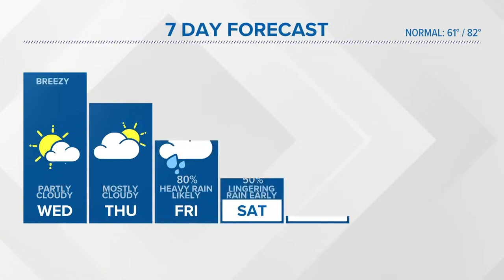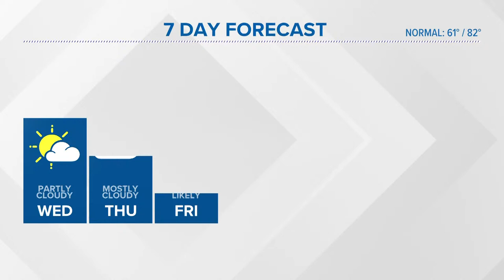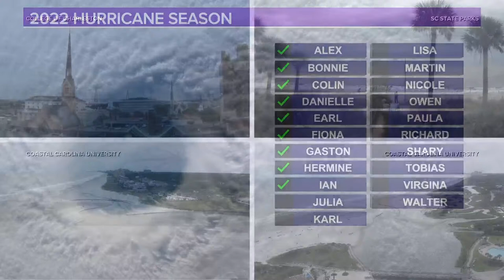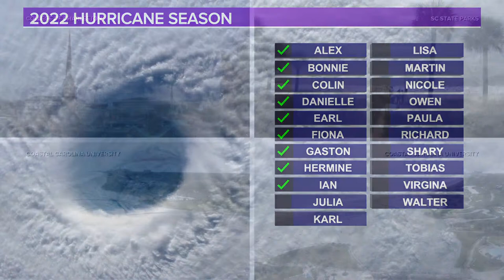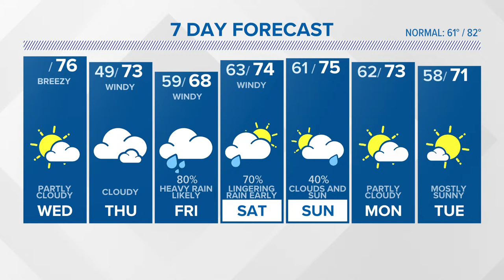Tracking Hurricane Ian: Latest forecast, spaghetti models, track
Hurricane Ian is making landfall in Florida Wednesday afternoon as a Category 4 hurricane. It will bring life-threatening storm surge and high winds.